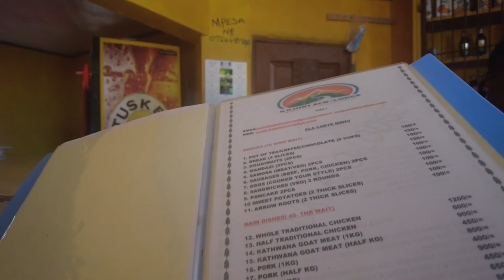||Moving into our little palace before getting to 500 subscribers.|| MOVING DAY.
Roadto1ksuscribers,movingday;happymoments